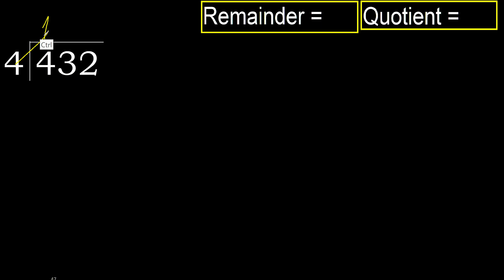Divide 432 by 4 , remainder . Division with 1 Digit Divisors . How to do